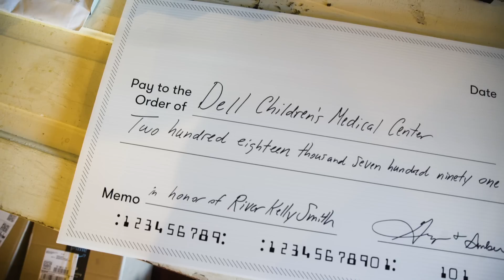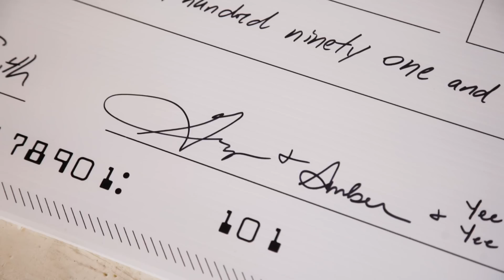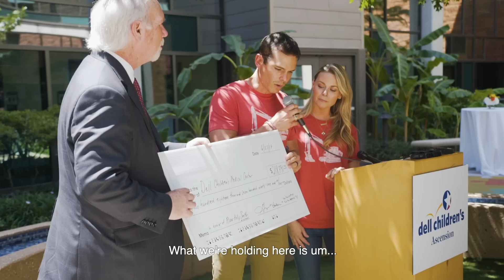Our New Journey Begins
The Smiths
4500 Williams Drive